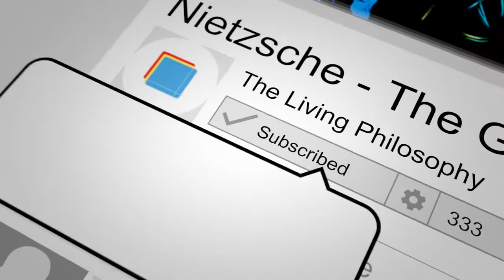What if Jed McKenna is Bullshitting Us? - Psychology of Spirituality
If Jed McKenna is bulshitting us about being enlightened does it invalidate his writings? It's an important question that applies to all spiritual teachers and it's exactly what we are going to explore on the Living Philosophy's Psychology of Spirituality series. Jed McKenna is an anti-spiritual spiritual author. If you're looking to dive in his book Spiritual Englightenment the Damndest Thing is a fine place to start (WARNING BEWARE AFFILIATE LINK) Also check out our other videos on the topic